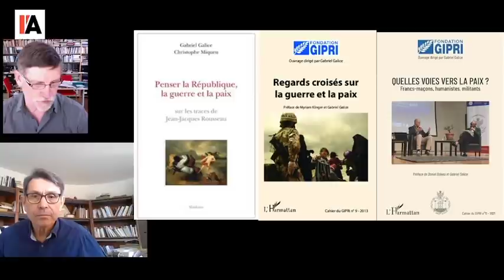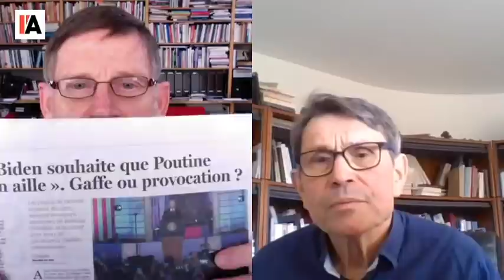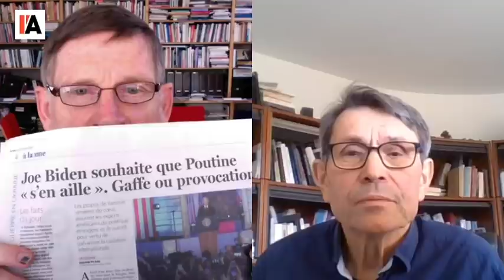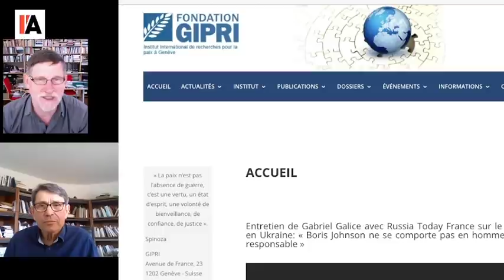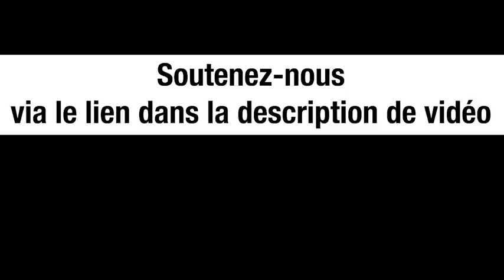GUERRES HYBRIDES - MICHEL MIDI AVEC GABRIEL GALICE